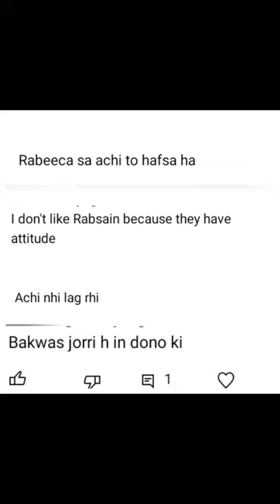KHAABRabesainShafsaMahraib New favorite song